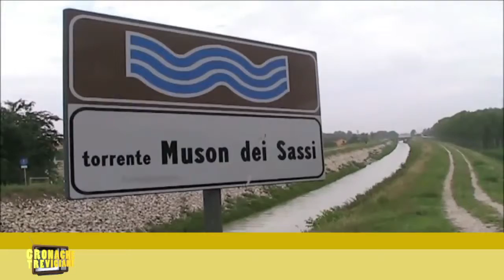Irrigazione, bonifica e agricoltori uniti per il territorio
Conferenza organizzativa di Unione Veneta Bonifiche per affrontare il delicato tema dell'irrigazione. Altro che spreco della risorsa idrica, affermano unanimemente agricoltori e consorzi di bonifica, un'irrigazione efficiente e razionalizzata è sinonimo di rispetto dell'ambiente e garanzia di sicurezza idrogeologica.